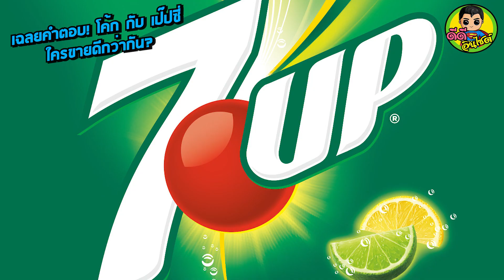เฉลยคำตอบ! โค้ก กับ เป๊ปซี่ ใครขายดีกว่ากัน?